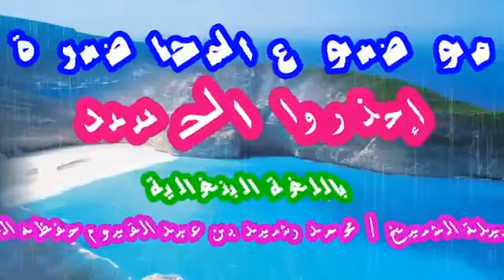হিংসা থেকে বাঁচার উপায় – শায়খ হাফেজ মোহাম্মাদ রশীদ